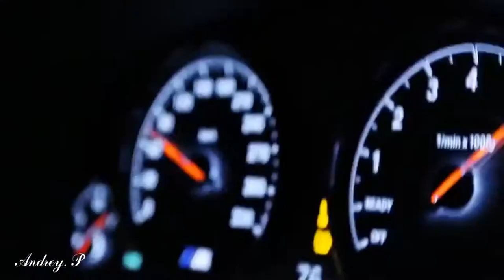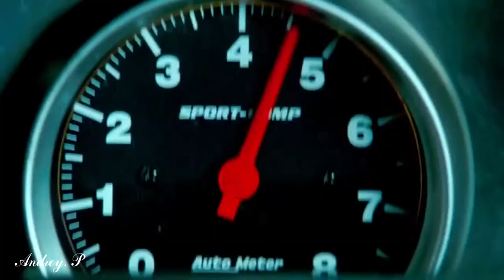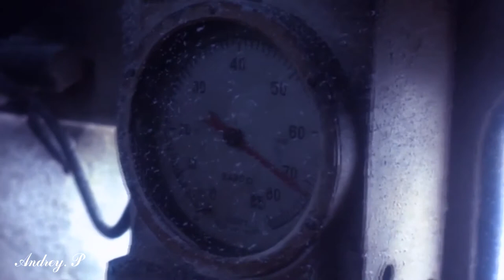ANTONIO MASSIMO LENTINI - Ameno Fresh Night Remix HD